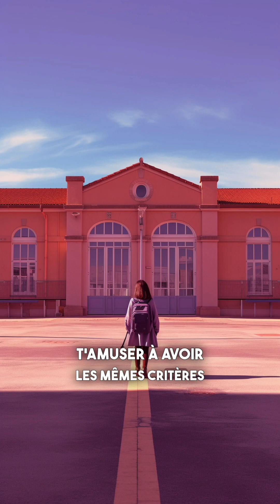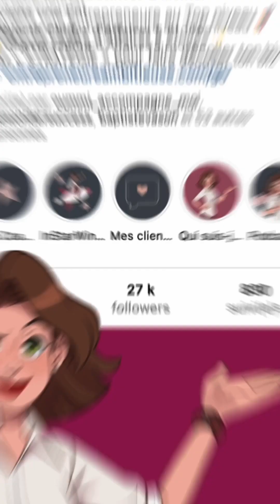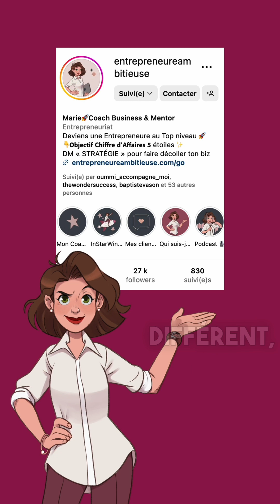Quel réseau social choisir pour mon business ?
Ne t'inquiète pas, cette vidéo est faite pour toi. À la fin, tu auras une meilleure idée des plateformes à privilégier pour réussir ton business en ligne. Je suis Marie, une coach business passionnée par l'aide aux entrepreneurs pour réussir en ligne.

Dans cette vidéo, nous allons parcourir plusieurs points clés pour t'aider à prendre ta décision :

- Décrypter ton public cible : quel est leur âge moyen, leurs centres d'intérêt et surtout, sur quels réseaux passent-ils le plus de temps ?
- Analyser le type de contenu que tu souhaites partager : est-ce que tu prévois de partager beaucoup d'images, de vidéos ou de textes longs ?
- Identifier ton objectif : comparons les différentes plateformes en fonction de ton public cible et du type de contenu que tu souhaites partager.